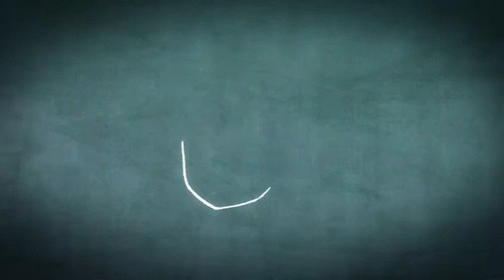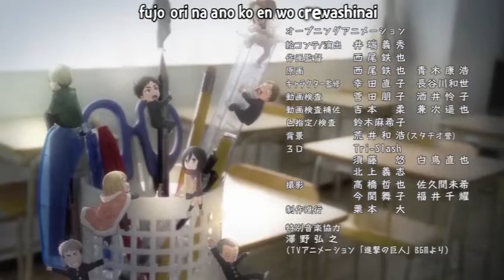Hangeki no Daichi (反撃の大地) - Yuuki Kaji, Kishou Taniyama, Yui Ishikawa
Ending Shingeki! Kyojin Chuugakkou

🎵 Song: Hangeki no Daichi (反撃の大地)
Singer : Yuuki Kaji (Eren Yeager), Kishou Taniyama (Jean Kirstein), Yui Ishikawa (Mikasa Ackerman)